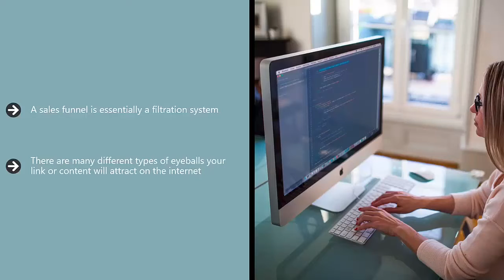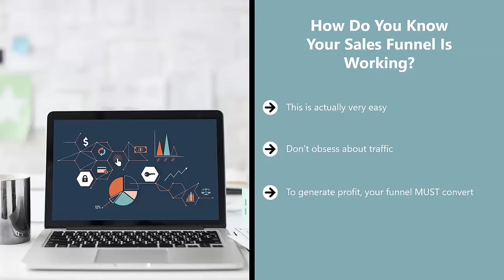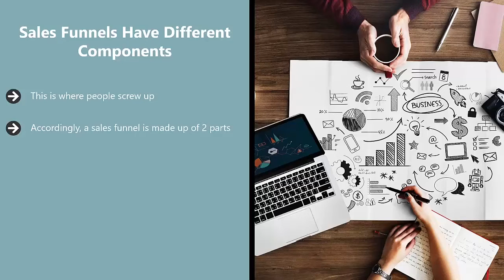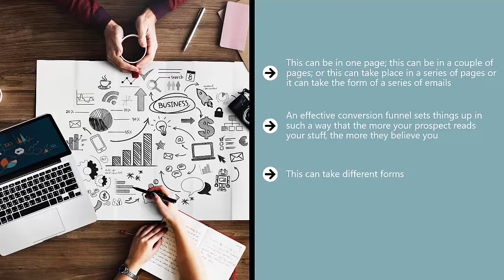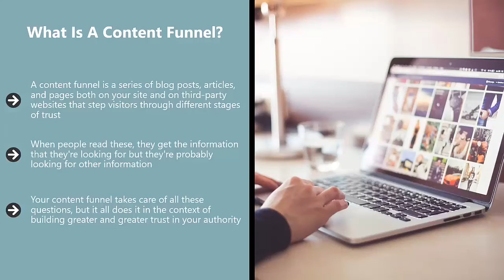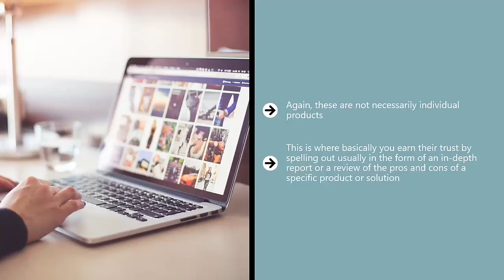What Is A Sales Funnel?